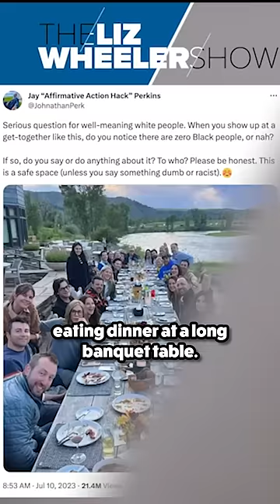RIDICULOUS: Man responds to photo of white celebrities like THIS?!